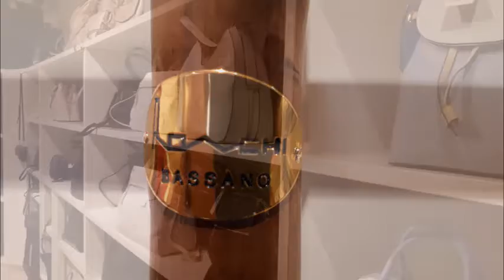La Bottega di Ronchi